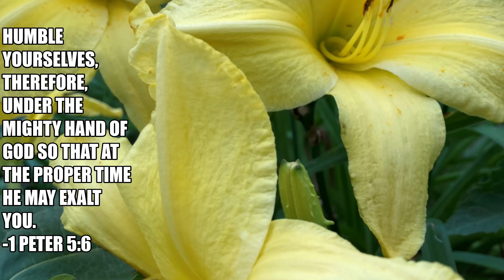Daily Devotional. 2-21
Inspirational quotes mixed with our home-grown flowers.